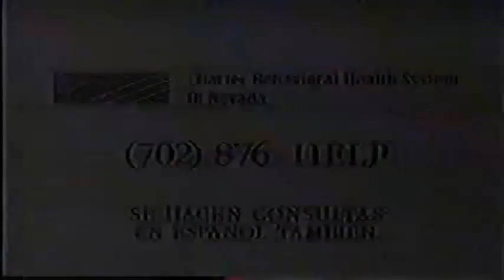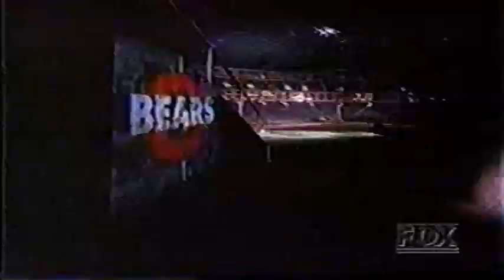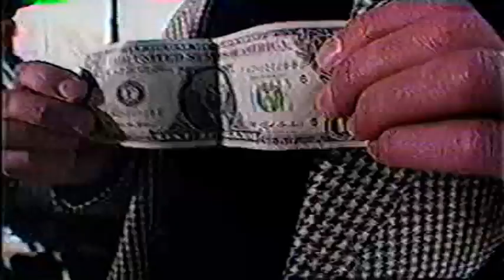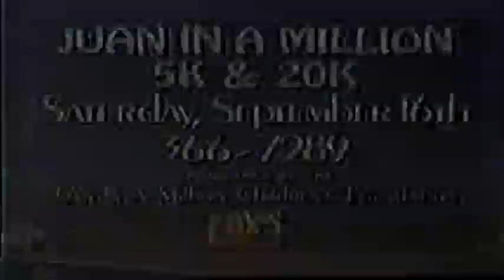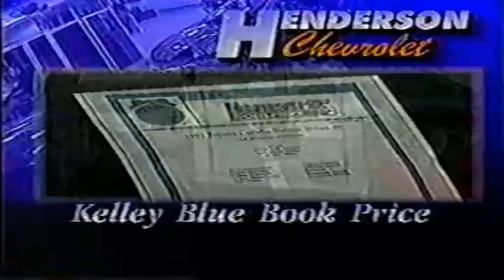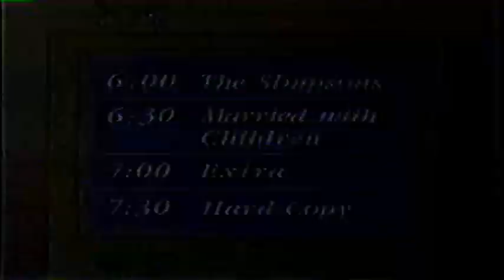September 1995 KVVU Las Vegas Commercial Block 4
Local commercials include Henderson Chevrolet, the Roadhouse Restaurant in Henderson, Sam's Town, Walker Furniture, Charter Hospital and the Mini-Indy Gran Prix fundraiser.